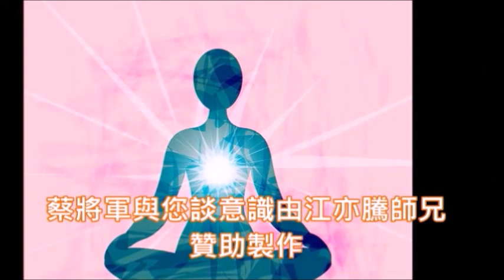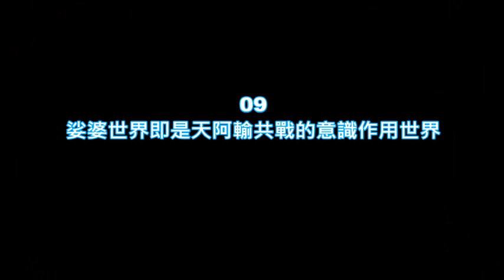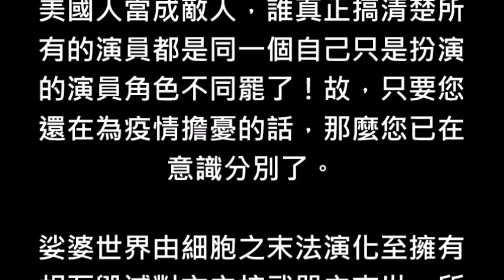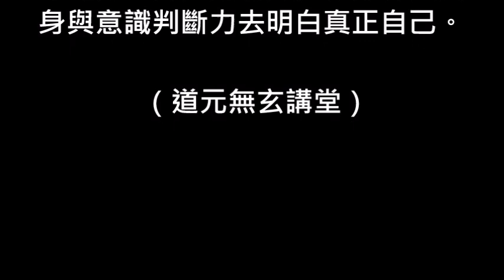蔡將軍與你談意識09 娑婆世界即是天阿輸共戰的意識作用世界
[蔡將軍與你談意識〕

9
娑婆世界即是天阿輸共戰的意識作用世界

自己或是親人被確診為新型冠狀病毒之重症者擔心不？當然擔心，這就是活在意識界裡面，所以，將人相與生病諸相當成真相，中美在爭霸美國一直在坑殺中國人，這是真相、實相、現相或是假相呢？當然通通是假相。

何以故？因為，整個宇宙就是自己，細胞第五世佛也是自己，難道說由細胞演化出來的所有人類不是自己嗎？所以，特朗普、美國人或習近平與中國人不也是通通都是自己嗎？那麼，美國人會什麼會欺侮與甩鍋中國呢？

如果您是這樣認為的話，那麼，在人生如戲這一齣戲之中您不是站在如來這一個自己的角度在觀戲，而是，一念迷成為劇中演員之眾生入了戲啊！如此的話那麼您這一個當演員角色的無明眾生當然只配不斷的更換角色。

經云，要轉法輪不要被法輪所轉，這一句話到底是啥意思呢？其實，道理非常的簡單，因為整個宇宙就是自己無他，所以，轉法輪的是自己，被轉的法輪也是自己，根本沒有第二者之真實存在，故不能以意識去分別之。

何謂 “法輪”？又何謂 “妙法輪”呢？事實上細胞所構成的肉眼看不到的原子核在旋轉謂之妙法輪，而細胞肉眼可以看得到的旋轉銀河系就謂之法輪，而旋轉出法輪的妙法輪與被旋轉之法輪通通都是自己，沒有第二者存在。

因為，旋轉法輪的與被旋轉的法輪通通都是自己，故，銀河系這一個被旋轉之法輪就是由自己這一個佛陀所形成的金剛杵在旋轉祂，因此，所旋轉出來的銀河系之一切仍然還是由自己這一個基本粒子所演化出來的佛法。

由基本粒子這一個法性之毗廬性海所演化出來的佛法包括華嚴世界的無為法與華藏世界的有為法，所以，佛的法身阿耨法界、佛的化身多羅與佛的報身有情眾生無一不是同一個自己，因此，絕對不能以意識去分別祂們。

由於，基本粒子裡面由九種作用力與九種反作用力，所以，任何三界之演化物必然會產生相對的關係，因此，般若本質三摩地就是一個沒有極大與極小之意識作用的無極世界，而波羅現象三昧性華藏世界就是太極世界。

因為，太極世界是由極大與極小的自己所形成，故有作用力必定會有反作用力，有物質必然會有反物質，有輕力就會有重力，有向心力必然會有離心力，所以，人生如戲裡面之演員都是在扮演自己所賦予他們之角色啊！

如果，自己不是這樣的去編劇與導演的話，那麼，人生如戲這一齣戲看起來還會精彩嗎？當然就不精彩了！所以，編劇、導演與男女主角去戲院看自己所編、所導與所演之戲絕對不會被劇情所迷惑因而掉任何一滴眼淚。

但是，迷惑在劇情之中的觀眾看到劇情堪憐之鏡頭就會掉眼淚，看到好笑之鏡頭就會大笑，這就是古德所說的看戲流眼淚替古人擔憂之寫照，故，當今世界所有意識分別的無明眾生，必然會被嚴峻之疫情與世局所迷惑。

世間許多無知的人類將新型冠狀病毒當成敵人在對抗，誰還知道新型冠狀病毒也是自己也是在演戲的演員呢？誰又能冷靜下來觀人生如戲最精彩的這一段劇情而不是疫情呢？故無明眾生皆自己嚇自己。

美國有一大堆無明眾生將中國人當成敵人，中國當然也有一大堆人將美國人當成敵人，誰真正搞清楚所有的演員都是同一個自己只是扮演的演員角色不同罷了！故，只要您還在為疫情擔憂的話，那麼您已在意識分別了。

娑婆世界由細胞之末法演化至擁有相互毀滅對方之核武器之末世，所以，接下來人生如戲這一齣戲之劇情越來越精彩，也越來越驚心動魄，整個地球的溫度要升高，帶動所有的板塊產生升起與沉沒之新造陸運動，地球所有的有情眾生逐一毀滅重新再演化。

爾後另一齣人生如戲之新戲就會重新再推出，新戲的編劇、導演、演員、觀眾與劇評仍然還是同一個自己，但是，那些意識界之無明眾生之意識仍然儲存於雲端中，並沒有消除掉，所以，下一齣戲之演員仍然還是小我之無明眾生，對抗的仍然是原來的基本粒子之正反作用。

所以，當下迷惑的自己，最重要的一件事不是去累積財富或爭權奪利，不是去爭取毫無意義的頭銜、虛名與學歷，或是為了虛妄人相之健康而拼命吃補品與保養虛妄不實之肉身，而是趁著您尚有難得之人身與意識判斷力去明白真正自己。